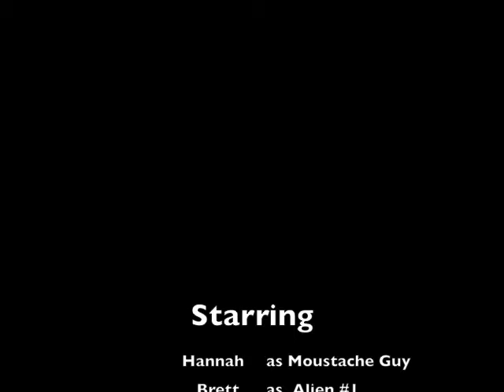The End 2 The Angry Guy Strikes Back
Sequel.    paper stop motion animation